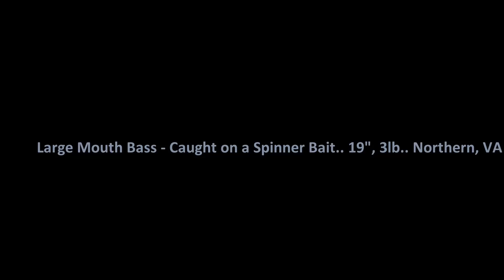Pond Fishing for Bass - Spinner Bait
Pond fishing for bass in Northern Virginia. Caught on a spinner bait and cheap rod. Please excuse my shaky hands, but this fish was INCREDIBLE.